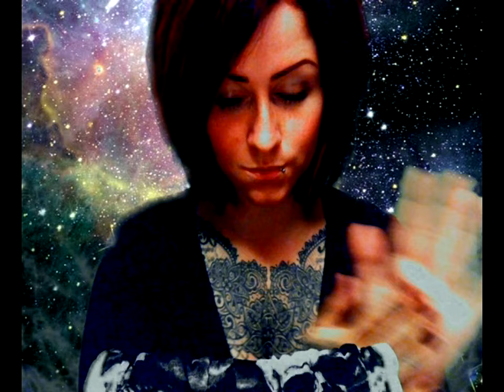ASMR Pure Hand sounds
Only hand sounds as Requested by some of you :)
First time using home made GreenScreen, still need to figure it out a bit